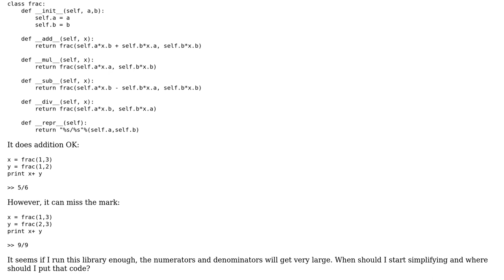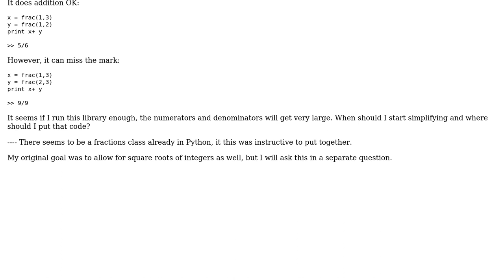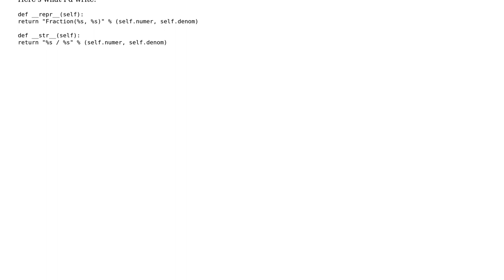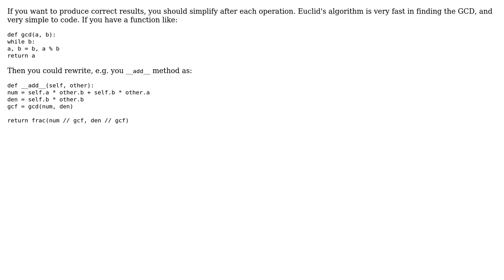Code Review: fractions data type -- when to reduce? (2 Solutions!!)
Code Review: fractions data type -- when to reduce?

With thanks & praise to God, and with thanks to the many people who have made this project possible! | Content (except music & images) licensed under CC BY-SA | Music | Images & others | With thanks to user john mangual user Jaime user alexwlchan and the Stack Exchange Network Trademarks are property of their respective owners. You are responsible for your own actions.